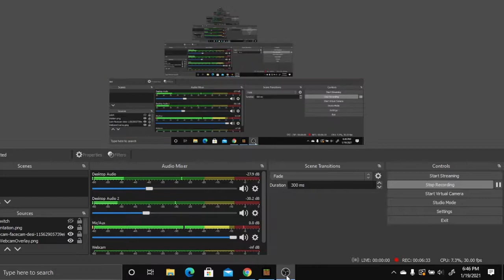We Are Builders!